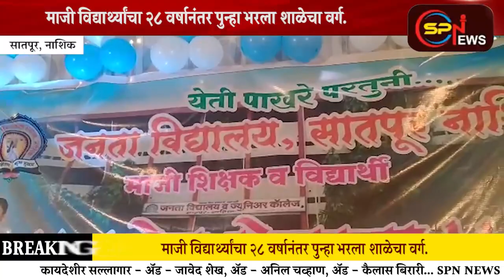माजी विद्यार्थ्यांचा २८ वर्षानंतर पुन्हा भरला शाळेचा वर्ग.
माजी विद्यार्थ्यांचा २८ वर्षानंतर पुन्हा भरला शाळेचा वर्ग.जनता विद्यालय सातपूर माजी विद्यार्थी स्नेहसंमेलन.